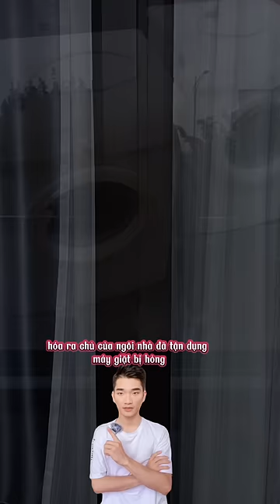Dùng máy giặt hỏng làm cánh cửa chuồng gà